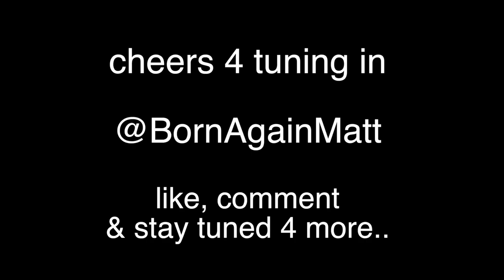hospital appointment crohnic disease REVIEW.1(AKA western medicine) -{vlog.48}-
its takes bulls to stand up for what you feel and know is correct and being advised to eat white toasted bread is simply STUPID; far beyond the point of being funny NOW! i have crohns disease doctor what other junk would you advise me to eat?!?! in any case here i go over what i learnt from my last doctors appointment; DEEP STUFF!! enjoy ;)

Peace Out!